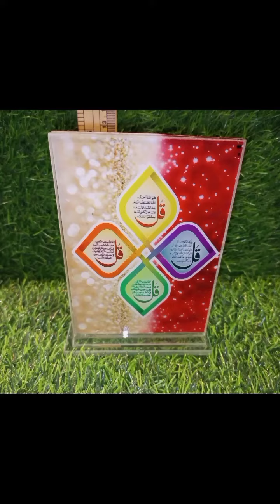Gift Icon KDA market gulshan Karachi